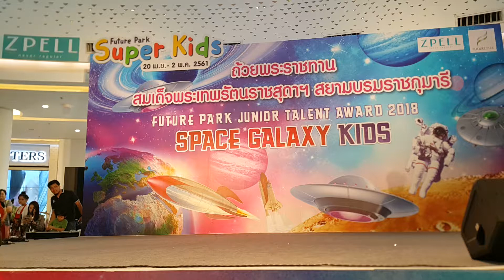Future Park Junior Talent Award 2018 - Flashlight